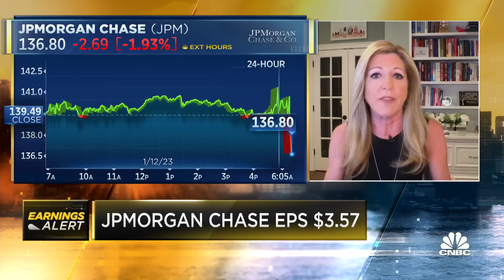The guidance on expenses is going to be key for banks, says Hightower Advisors' Stephanie Link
Stephanie Link, chief investment strategist at Hightower Advisors, joins CNBC's 'Squawk Box' to discuss bank earnings, net interest income-sensitive companies, and consumer health in 2023.